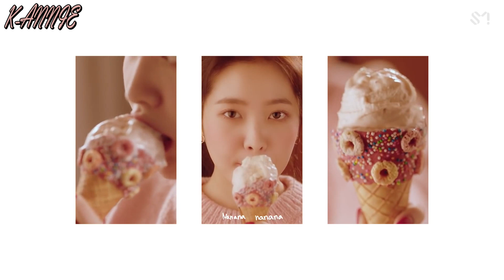[RUS SUB] | STATION 3 | YERI - Dear Diary (рус.саб)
DearDiary_YERI_RUSSUB
Не забываем благодарить переводчика, подписываться на канал и ставить пальцы вверх ✨♥

Исполнитель: YERI
Песня: Dear Diary